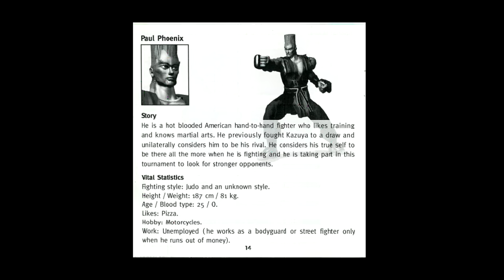A QUESTION OF CHARACTER - PAUL (TEKKEN 1)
-  PAUL  -
To hair is human.

Follow AQOC:
☛ Bluesky: